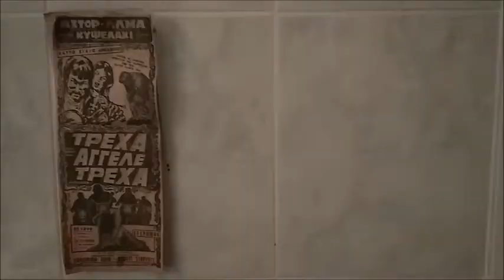υπολογιστική - Άγγελος κυρίου